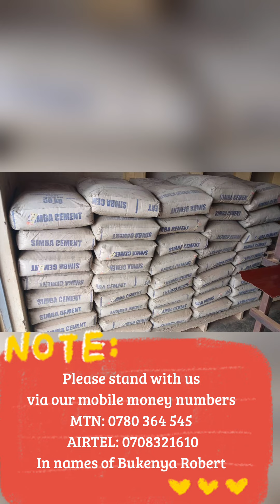FREEDOM PARTAKERS CHURCH CONSTRUCTION